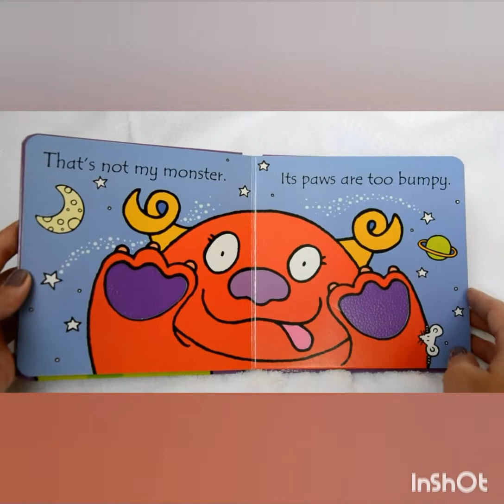That's not my monster. Usborne